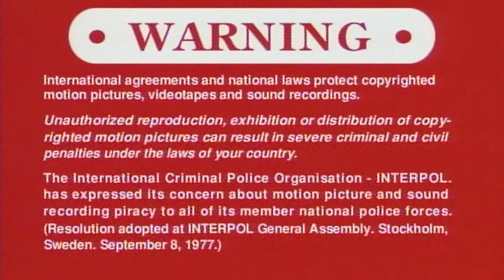ACO - Masters of Universe (ft. KavaWon & Zzz) [Prod. Kid Ocean]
Produced by:  KID OCEAN